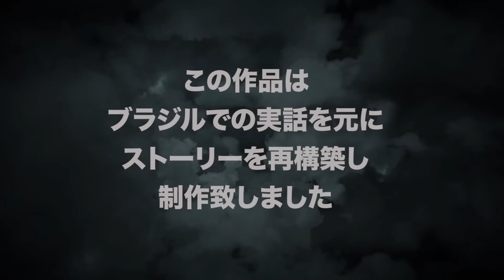【実話】整形に取り憑かれた男。全身６０箇所を整形し...悪魔になる。